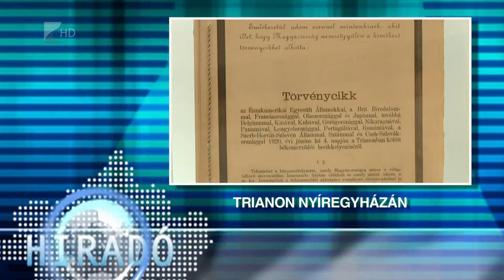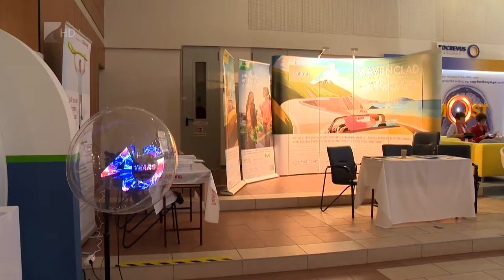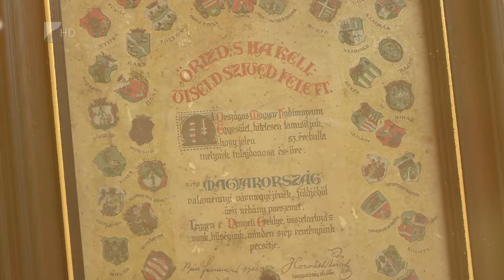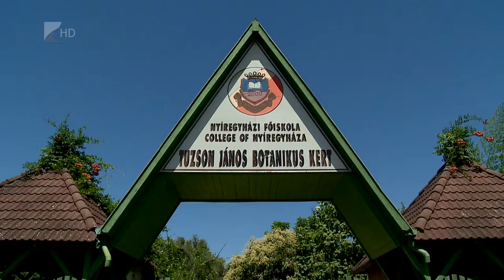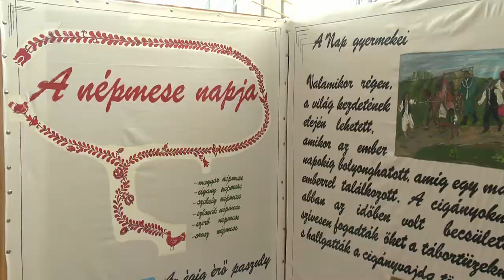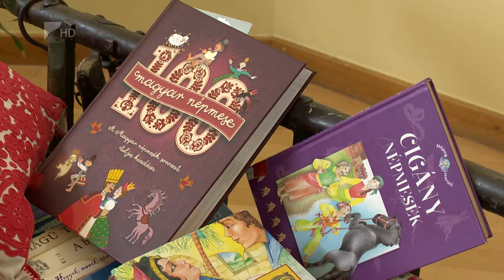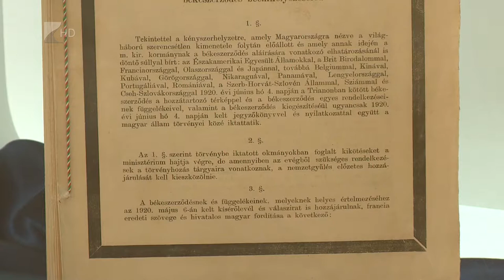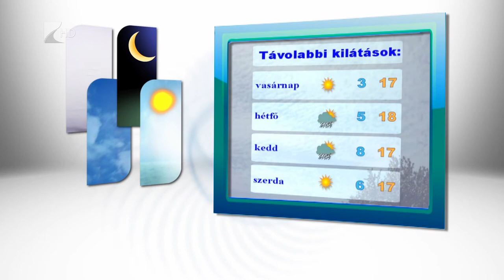Híradó 2018.09.28. - Kölcsey Tv